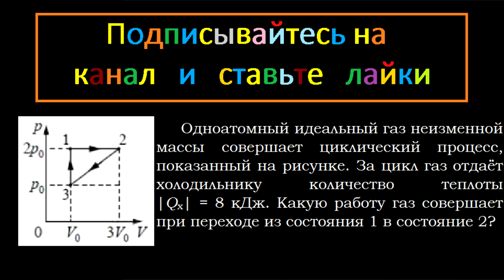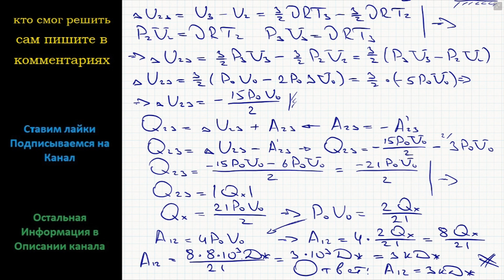Физика Одноатомный идеальный газ неизменной массы совершает циклический процесс, показанный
Физика Одноатомный идеальный газ неизменной массы совершает циклический процесс, показанный на рисунке. За цикл газ отдаёт холодильнику количество теплоты |Qх| = 8 кДж. Какую работу газ совершает при переходе из состояния 1 в состояние 2?

ЕГЭ Физика задание 30 Подробное решение